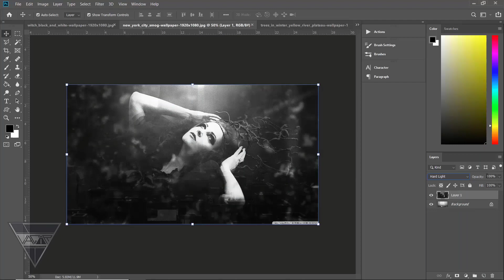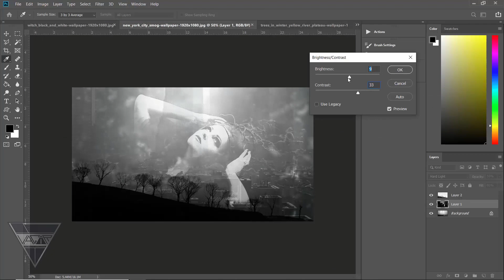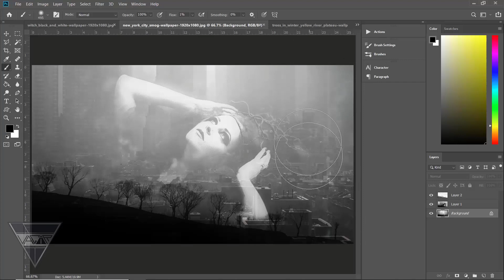Wave Of City - Photoshop Manipulation Speed Art Tutorial 2023